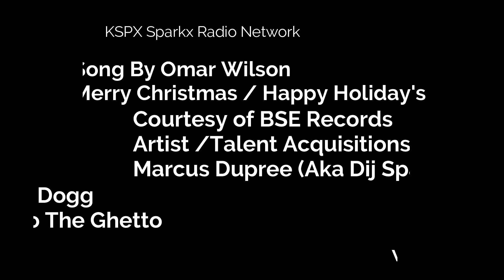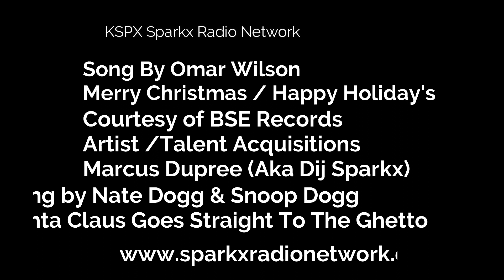Christmas Promo KSPX Sparkx Radio Network